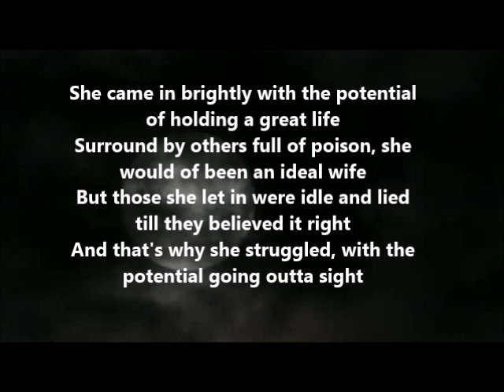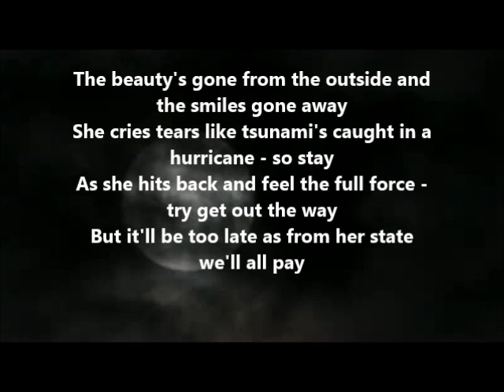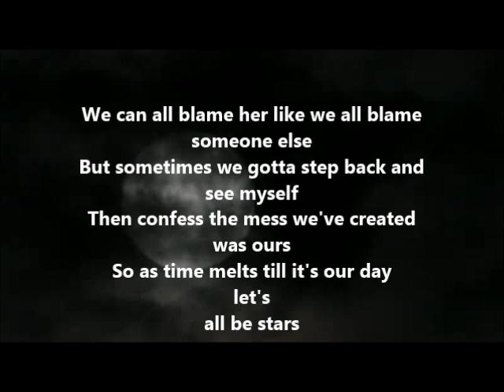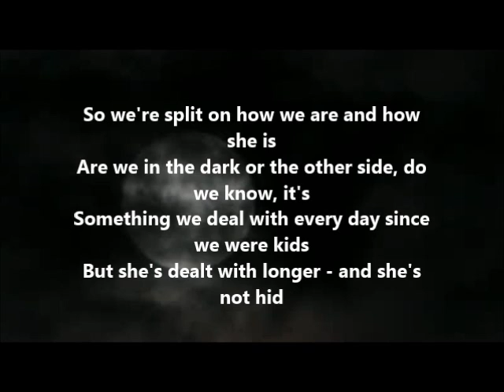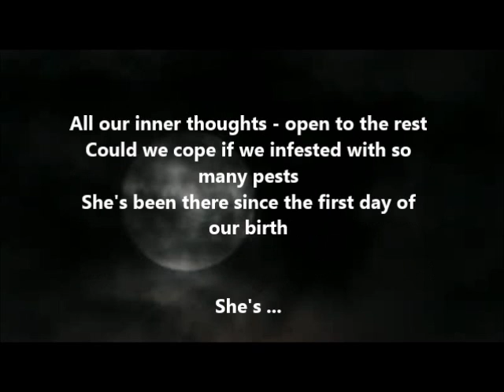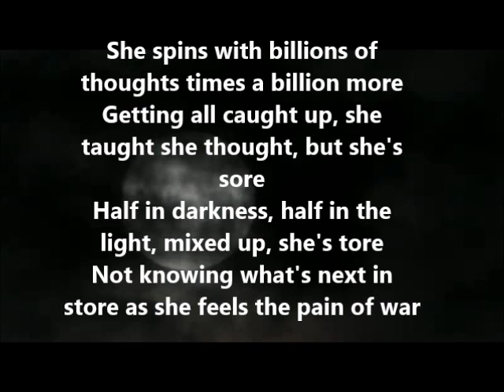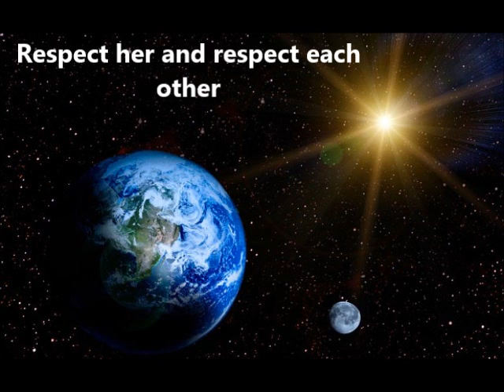S.H.E. - B.A.D.S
Beat from L.A.B Beats (MoldovaBoysUnited)
Lyrics/Vocals - B.A.D.S

Intro
L.A.B. on the beats
B.A.D.S - yes - on the mic

Hook

She spins with billions of thoughts times a billion more
Getting all caught up, she taught, she thought but she's sore
Half in darkness, half in the light, mixed up, she's tore
Not knowing what's next in store as she feels the pain of war

Verse 1

She came in brightly with the potential of holding a great life
Surround by others full of poison, she would of been an ideal wife
But those she let in were idle and lied till they believed it right
And that's why she struggled, with the potential going outta sight
So whether she felt the night or the day - she'd stay and believe
But the air was taken out of her, suffocating, she couldn't breathe
Still she got up and fought, with thoughts of impossible dreams
Some stood by her, but others took advantage so now she's seen
Bleeding, beaten and wanting to leave but she's a slave to the machine
Those who've taken her beauty and turnt it into a disturbing scene
She's hurting but nobody is noticing or don't seem to be
Carrying on like nothings happening - she's no longer free
The beauty's gone from the outside and the smiles gone away
She cries tears like tsunami's caught in a hurricane - so stay
As she hits back and feel the full force - try get out the way
But it'll be too late as from her state we'll all pay

HOOK

Verse 2

We can all blame her like we all blame someone else
But sometimes we gotta step back and see myself
Then confess the mess we've created was ours
So as time melts till it's our day - let's all be stars
Be those who choose to break from lives on loop
To join those who see together, we won't stoop
To levels so low, but gain composure and grow
Re-gain the land our ancestors lived on and all used to roam
Tell those who bully and push laws and rules - no!
Unless the majority agree fully - leave this zone
Along with those who infiltrate and rig the votes
We are the reason anything gets done, note this note
Those at the top would not be there without those below
There would be no foundation if we weren't there so low
Working harder than they could ever imagine - so
Where's our reward as it causes broken relationships and homes

HOOK

Verse 3

So we're split on how we are and how she is
Are we in the dark or the other side, do we know, it's
Something we deal with every day since we were kids
But she's dealt with longer - and she's not hid
Natural beauty as it's in her nature
You couldn't change her moods - even if you paid her
She's looked after us, given us all we need
But she's been treated bad by us and our seeds
So do we plant the ideas or do we follow the greed
Do we ignore her to get to that point to succeed
We see her every day but do we think how she feels
Do we put ourselves in her position, and reveal
All our inner thoughts - open to the rest
Could we cope if we infested with so many pests
She's been there since the first day of our birth
She's our original mother, as she is Earth

HOOK

Outro

Look Around.
She's our provider, our shelter, our home, our life, our planet
Respect her and respect each other
So Help Earth - S.H.E.